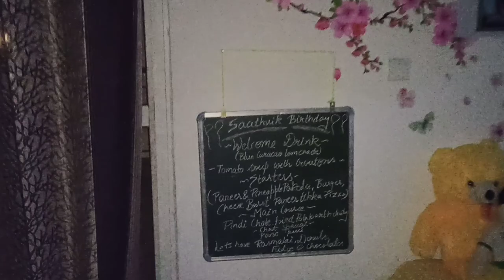Saathvik 4 year Birthday Celebration - Decoration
Saathvik 4 year birthday celebration and decoration